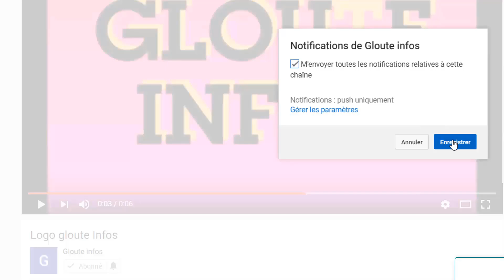Urgent:le gouvernement de Gon Coulibaly prend un coup dur. Hamed Bakayoko se prononce